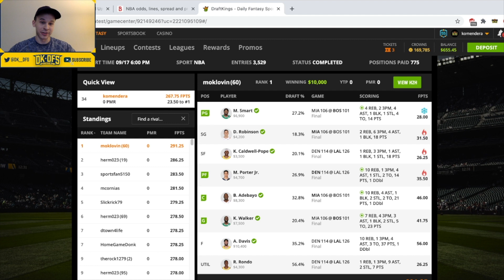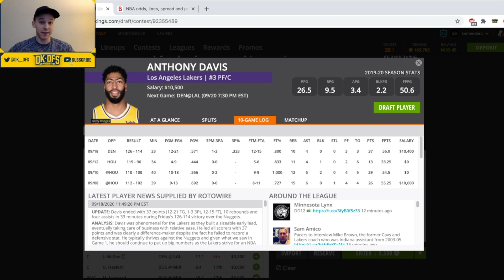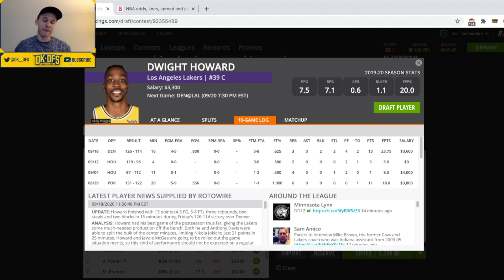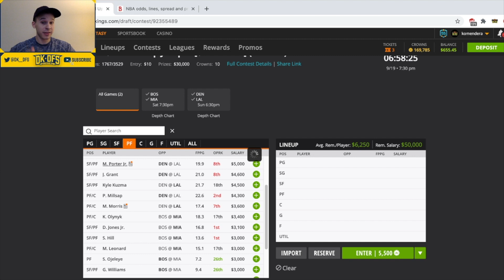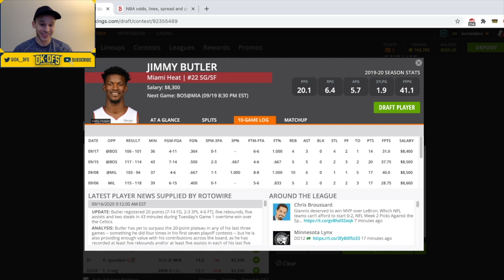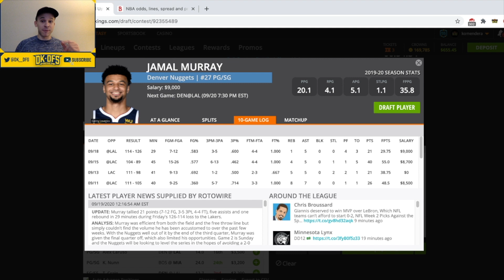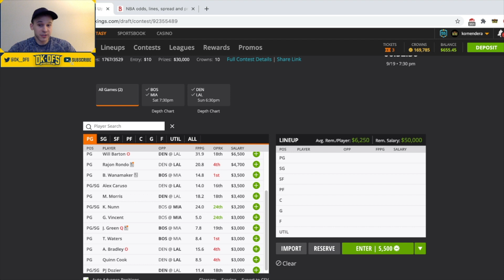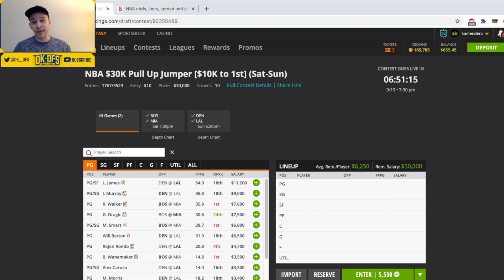DRAFTKINGS NBA ANALYSIS (SATURDAY-SUNDAY) | DFS PICKS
In this video, I breakdown the 2 game NBA slate on DraftKings.